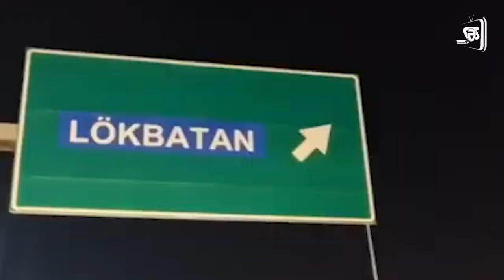İnsanlar saatlarla YOLDA QALDI: Bakıda TORPAQ BELƏ SÜRÜŞDÜ...